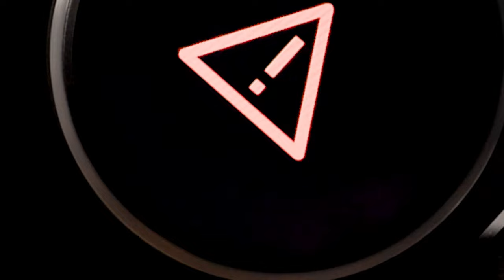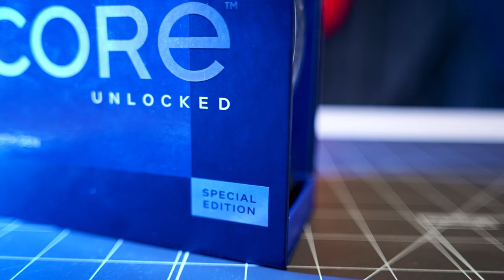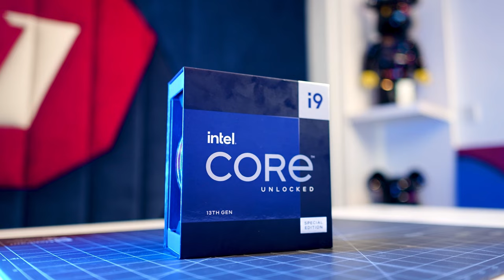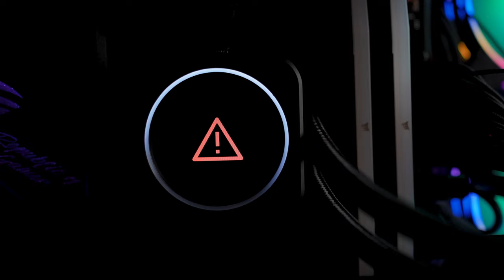Building the Fastest Gaming PC in Bangladesh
Welcome to our epic stream room setup and unboxing video! If you're a PC enthusiast, this video is for you. Last time we built an all white PC worth 250K BDT. We've outdone ourselves this time with a 750000 BDT worth all black monstrous gaming PC setup that's the fastest gaming PC in Bangladesh. In this video, we unbox and showcase the following top-of-the-line equipment:

1. ASUS Geforce RTX 4090
2. 13th Gen intel Core i9 13900KS
3. Corsair Vengeance DDR5 32 GB Dual Channel
4. Rog Strix Z790-H Gaming Wifi Motherboard
5. SSD Samsung 980 PRO
6. Liquid Cooler Corsair iCUE H150l
7. MSI Meg Ai 1300P PCI5
8. Lian Li 011 Dynamic

to stay updated on all things Discovery One.

It's time to level up your gamin career and take that first step toward an exciting PC building video of the fastest gaming PC.